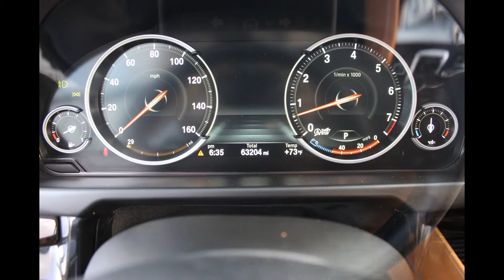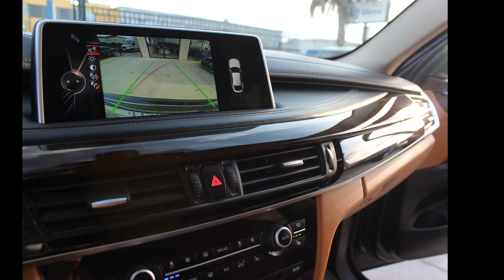2015 BMW X6 sDrive35i @ Xsell Motors!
2015 BMW X6 sDrive35i @ Xsell Motors! Sport Package, Beautiful Color Combination, Clean CarFax, Headsup Display, 1 Owner, Texas Born, Power Liftgate, Rear Camera, Heated/Cooled Seats, Dynamic HID Lighting, Keyless Go, Sunroof, Harman Kardon Sound, Reac A/C, Navigation, Power Tilt, Loaded!!!